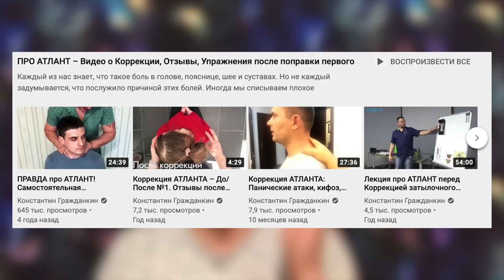Любая проблема в жизни появляется из-за вашего отношения к этой проблеме!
0:00 – В этом видео "Любая проблема в жизни появляется из-за вашего отношения к этой проблеме! проблемы психология"
2:03 – Пересмотр питания. Дети, как катализатор для изменения жизни к лучшему
3:59 – Система, которая позволила мне сбросить 13 кг за пол года и заиметь больше энергии
5:01 – Психология людей, живущих по диетной философии. Почему меня всегда "убивало" слово диета
8:11 – Как я сбросил, а после набрал вес на диете за 3-4 месяца (спортивное питание)
9:49 – Опыт принятия себя толстым. Неизданное видео, про то, как я решил принять себя толстым
12:15 – Образ жизни. Быть, а не казаться. Причинно-следственная связь вредных привычек людей на примере переедания
13:19 – Еда (особенно сахар) – легальный наркотик
14:00 – Комплексный взгляд на жизнь через призму питания
20:38 – Эмпирическая философия жизни
23:36 – Политика и цель моего канала
25:30 – Жизнь  шоу? Мы живём не в том мире и не те, кто мы есть на самом деле
30:16 – Диссонанс, между реальностью и представлением о ней
33:21 – Жизнь – глобальный урок человечества
35:48 – Физиологию/реальность отрицать можно, но не получится
47:02 – Кропотливый путь осознания
48:28 – Ложь себе: виноваты окружающие, виноват я ...
51:50 – В жизни бывает много моментов в жизни, от которых мы можем закрыться, вместо того, чтобы взглянуть в лицо реальности. Отношение к "ошибкам" в жизни
57:28 – Неосознанное воспитание/"прошивка" приводящее к ошибке рода
58:46 – Воспитывать детей  себя?
Делюсь знаниями, как изменить свою жизнь к лучшему: бросить курить, пить, наладить питание и найти себя в жизни, начав работать на себя.

Также, с 2016 года, являюсь специалистом по разблокировке атлантозатылочного сустава, занимаюсь нормализацией шейного отдела и решением вопросов с опорно-двигательным аппаратом.
Я НЕ МЕДИК, мои действия базируются на опыте специалиста по Разблокировке Атланта, изучающего биомеханику и всё, о естественном оздоровлении человека движением

ВНИМАНИЕ! На этом канале я делюсь исключительно своим субъективным опытом и он может не подойти лично Вам, поэтому - НИКОГДА НЕ СЛЕДУЙТЕ МОИМ СОВЕТАМ, ЭТО МОЖЕТ БЫТЬ ОПАСНО ДЛЯ РАЗУМА И ЗДОРОВЬЯ!
С уважением, Константин Гражданкин.

Запись/информация обо всех моих ближайших мероприятиях у помощницы Татьяны:
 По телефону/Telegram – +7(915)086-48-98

Поддержать развитие канала можно:
 оценив видео
Благодарим за поддержку!